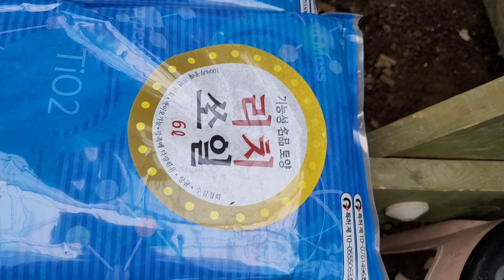페트병에유칼~ 리치쏘일 유리화병에 유칼립투스 분갈이 주문은 문자로.010.6799.7708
리치쏘일을 이용하여 페트병 유리화병에 유칼립투스분갈이후 아주 좋아요